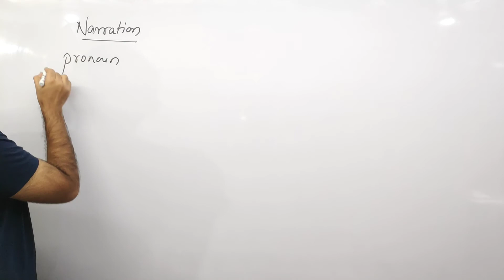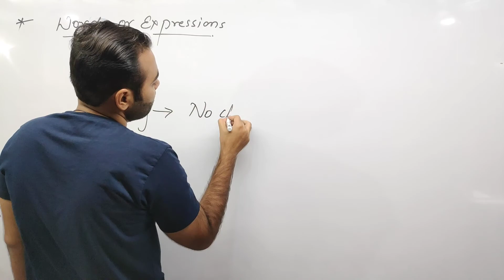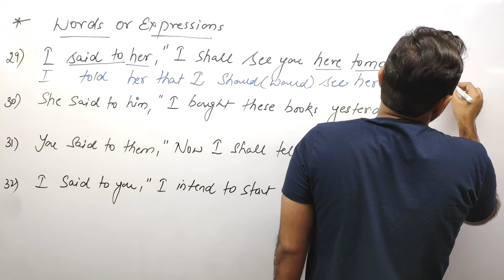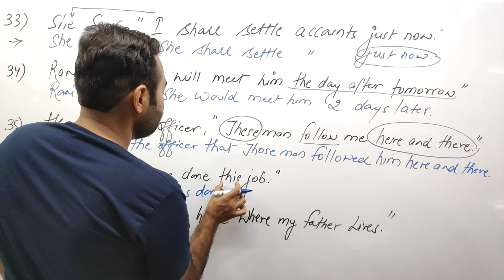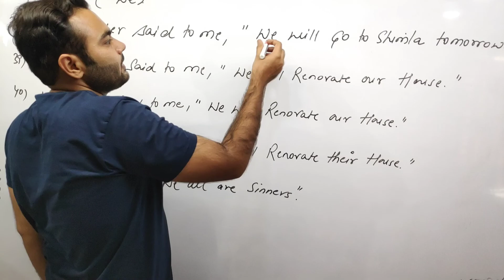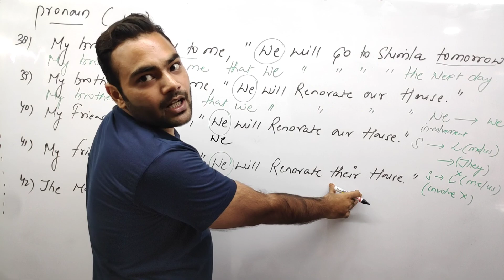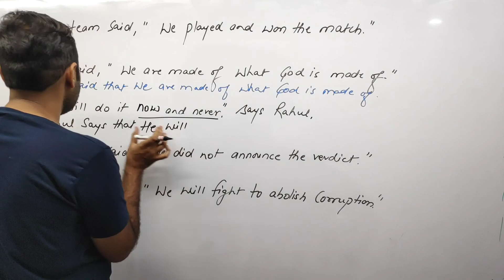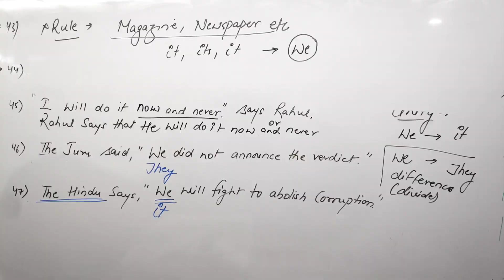We confusion in Narration|practice exercise| Part 03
SSC previous years questions and expected questions

In this video we will discuss and practice the following about Narration:-

1. change in words or expressions
       a) place
       b) time

2. idiomatic expressions
 eg. Now or never, here and there etc

3. practice exercise based on Words or expressions in narration

4. confusion in changing (WE)   pronoun / WE confusion

5. practice exercise based on WE Confusion

Wisdom
wisdom

                                Team Wisdom
                                 keep learning